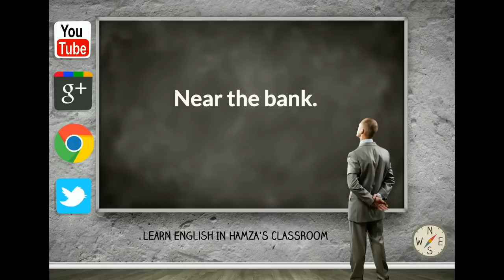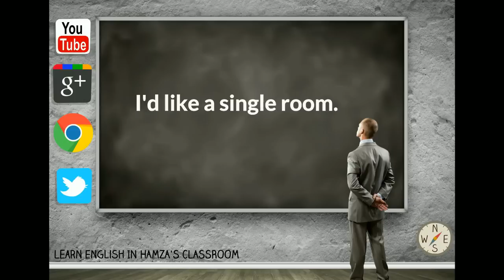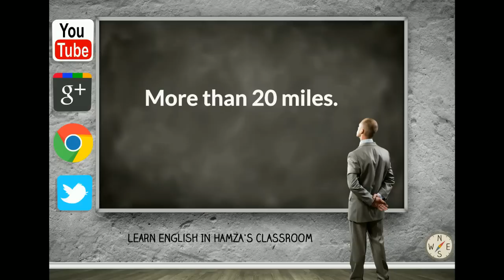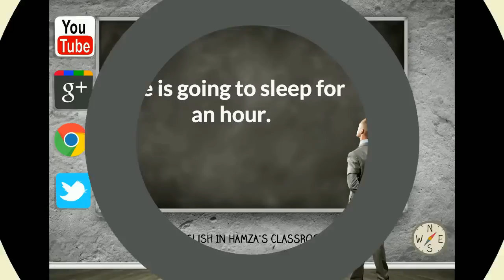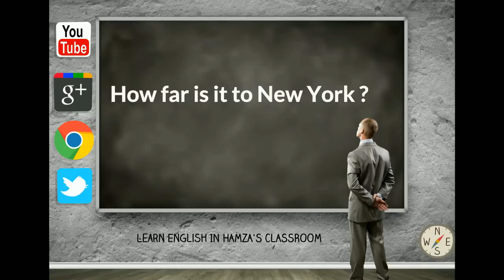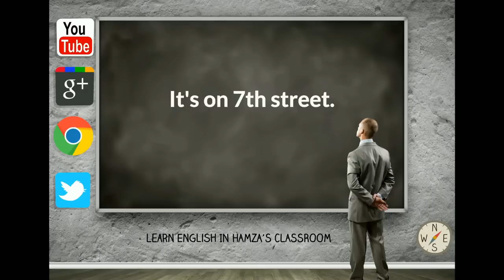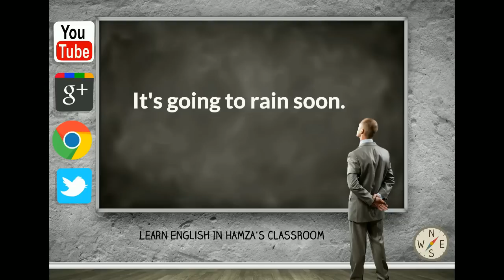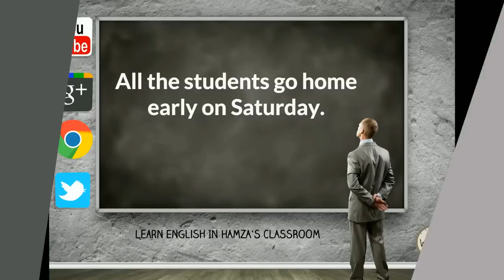Let's Learn English - 18 - English Speaking Practice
Let's Learn English - English Speaking Practice